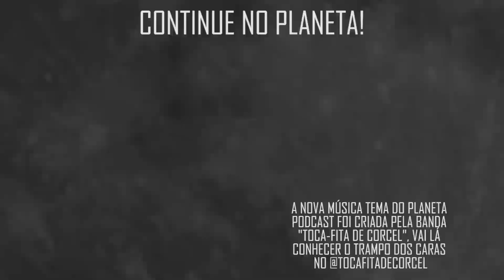SELENA QUINTANILLA (M0RTA PELA PRÓPRIA FÃ) com Vandinha Lopes | Planeta Podcast